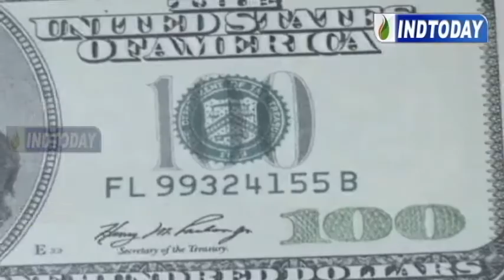Two Sudanese nationals arrested for exchanging Fake US Dollars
Task Force sleuths arrested two Sudanese nationals while they were trying to exchange fake US dollars at Mirchowk near Shehran Hotel, hyderabad